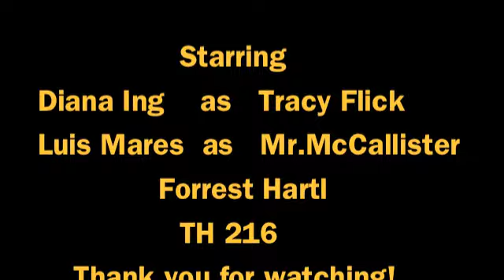Election- Slanderous Accusations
A scene from Election.
an assignment for Acting for the camera class.
Tracy Flick- Diana Ing
Mr.McCallister- Luis Mares